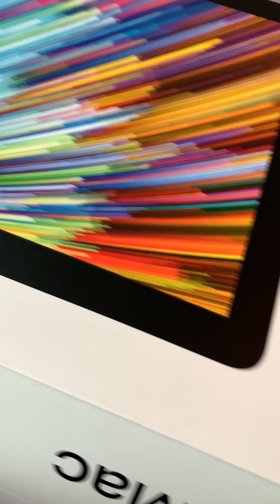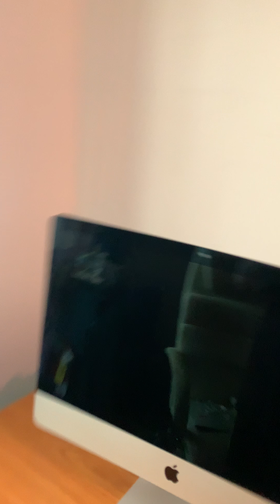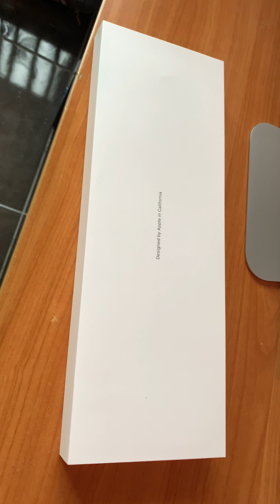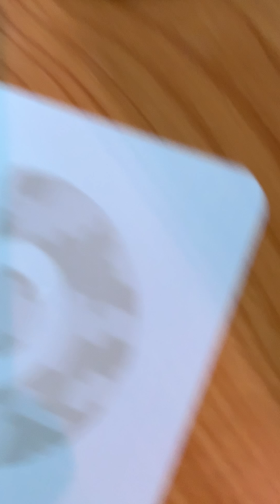iMac 2019 and beats studio 3 unboxing